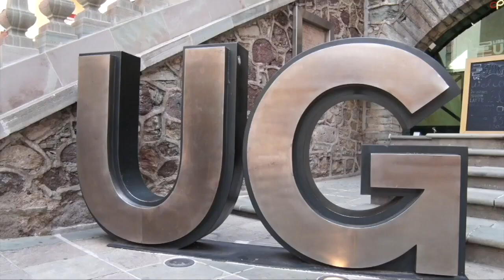Congreso del Estado acordó exhortar a la UG para garantizar un proceso de designación de la rectoría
En un hecho histórico, sin precedentes y por unanimidad de votos, el congreso del estado acordó exhortar a la UG para que se garantice un proceso de designación de la titularidad de la rectoría transparente, imparcial y escuchando la voz de la comunidad universitaria